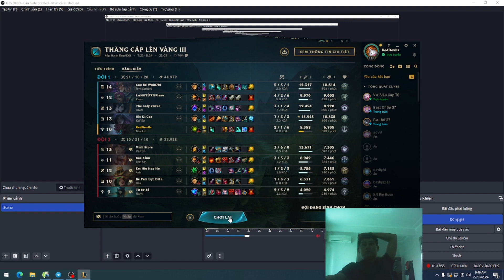Day 71 - Elevate Your Rank: League of Legends and TFT 2024